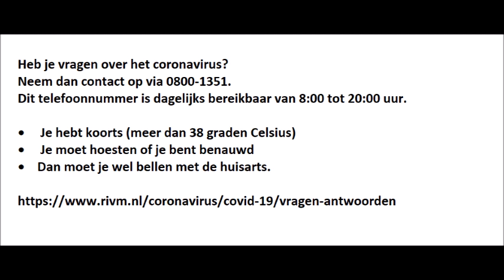Heb je vragen over het coronavirus Neem dan contact op via 0800 1351